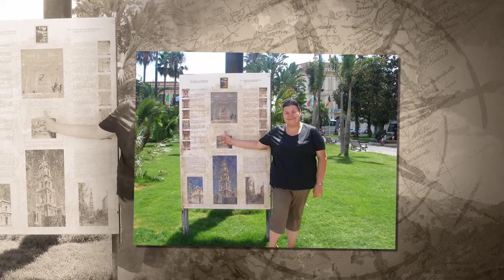Happy Birthday Panda :)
W dniu urodzin Twych kochana, życzę szczęścia pod dostatkiem. Aby troski i kłopoty, odpłynęły gdzieś ukradkiem. Słońce niech Ci zawsze świeci, a na twarzy uśmiech gości. I by nigdy Ci nie brakło - marzeń, wiary i miłości